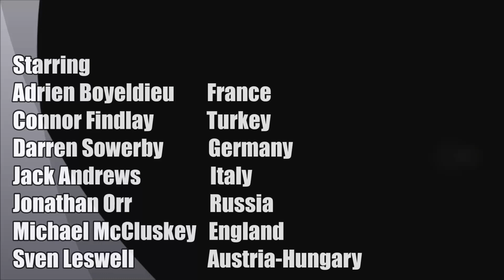Avalon Hill's Diplomacy: Fall 1903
Breaking stalemates.

France:
1) A Ruh S A Bel - Hol
2) A Bur - Mun
3) F Pie - Tus
4) A Mar - Pie
5) F GoL - Tyn
6) F Mid - Wes

Turkey:
1) A Sev - Rum
2) F Bla S A Sev - Rum
3) A H Bul
4) A Con S A H Bul
5) F Aeg - Gre

Germany:
1) A H Swe
2) F Bal - Kie
3) A H Hol
4) F Hel S A H Hol
5) F Ska - Nth
6) A Pru - Ber

Italy:
1) A Rom - Ven
2) A Gre S A Ser - Bul
3) A Tun - Syr
4) F Ion C A Tun - Syr
5) F Nap - Rom

Russia:
1) A H Mos
2) A War - Sil
3) F Fin - Swe

England:
1) A Bel - Hol
2) F Nth S A Bel - Hol
3) F H Nor
4) F Nwg S F H Nor

Austria-Hungary:
1) F Eas C A Tun - Syr
2) A Ser - Bul
3) A Rum S A Ser - Bul
4) A Gal - Ukr
5) A Vie - Tyr